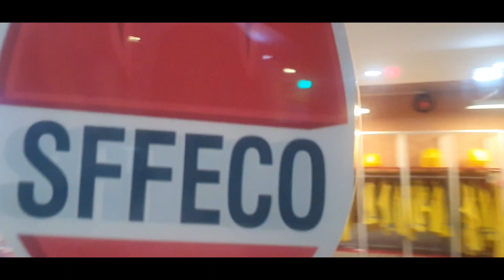KIDZANIA LAST PART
I HAD VERY MUCH FUN